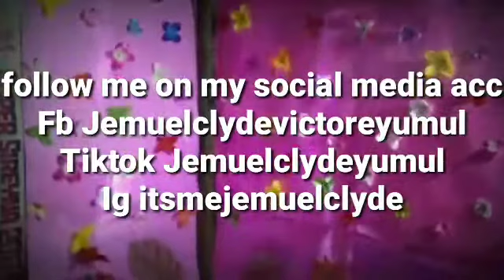NAGLUTO NG ADOBO ANG BAKLA 😘 (NAUBUSAN NG GAS )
THANKYOU TO ALL JEMBIES ❤️❤️❤️ ILOVEYOUALL SANA WAG KAYO MAG SAWA I SUPPORT AKO SEEYOU NEXT VLOG